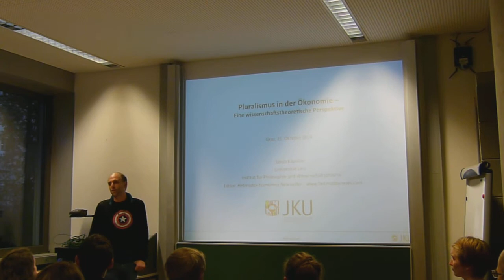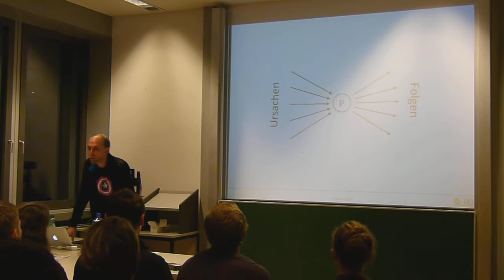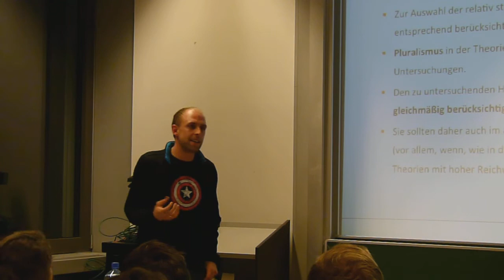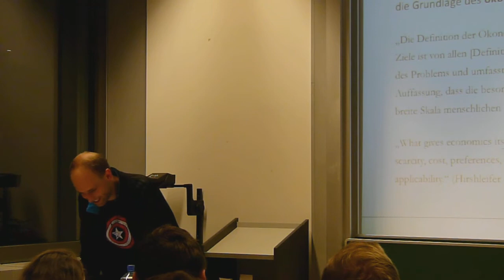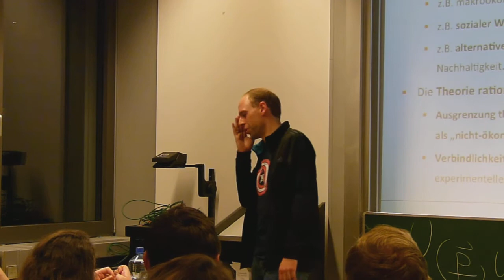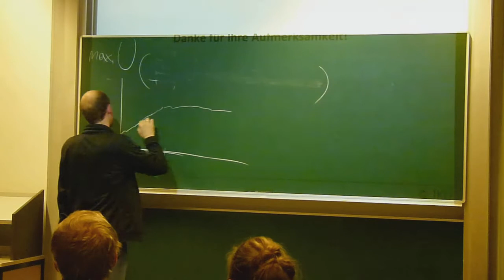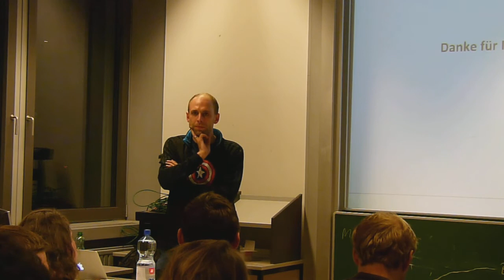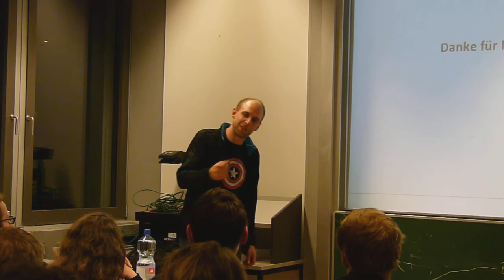Einführung in heterodoxe Schulen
Jakob Kapeller - Johannes Kepler Universität Linz

Erste Veranstaltung im Rahmen der Vortragsreihe "Ökonomie anders denken" der Gesellschaft für Plurale Ökonomik Graz

Im Kontext der aktuellen Finanz- und Wirtschaftskrise mehren sich auch die Forderungen nach einer Reorientierung und Pluralisierung der ökonomischen Forschung und Lehre. Dabei versucht der Vortrag insbesondere der Forderung nach mehr Pluralismus in der Ökonomie nachzugehen und aus einer wissenschaftstheoretischen Perspektive zu analysieren.